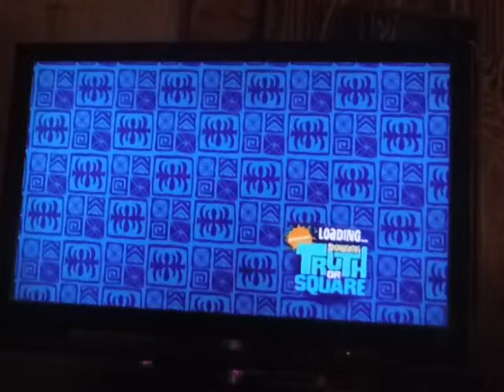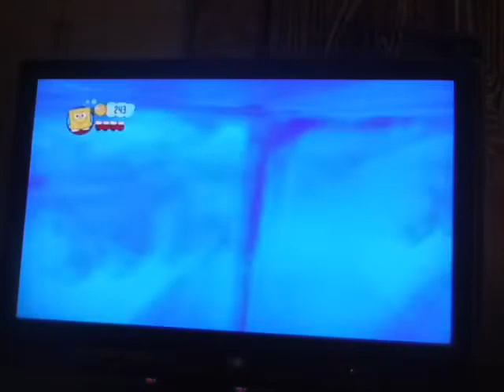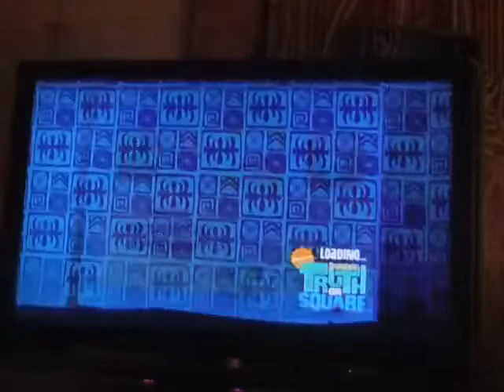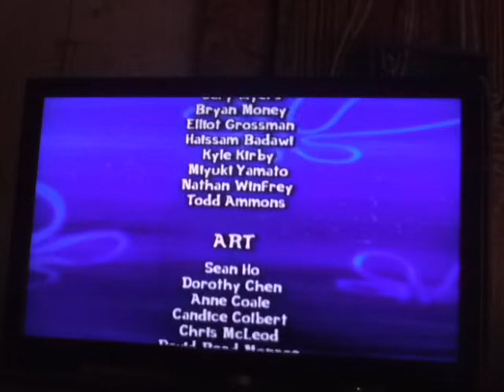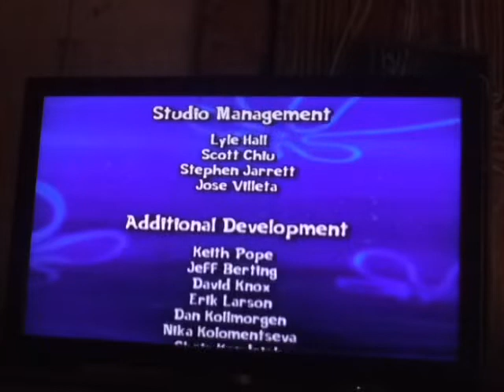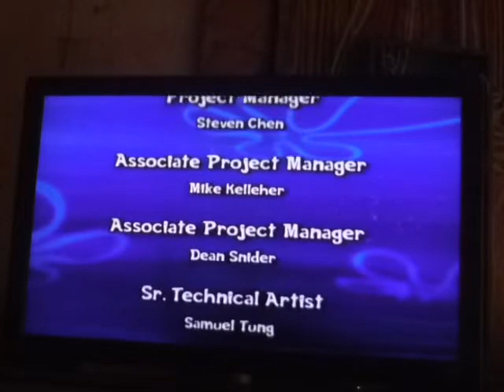STos Any%- 25:09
yes. that IS worthy of the N.A.S.B victory music